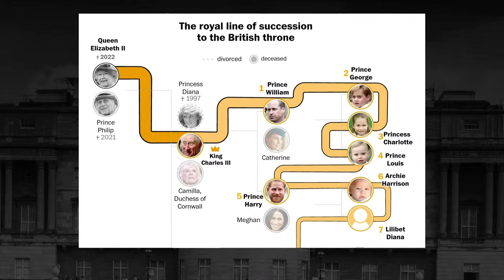King Charles III addresses U.K., memorial service held for queen - 9/9 (FULL LIVE STREAM)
Britain’s longest-reigning monarch, Queen Elizabeth II, died in Scotland at Balmoral Castle on Sept. 8. London’s St. Paul’s Cathedral held a public service to honor the Queen on the first day of UK’s 10-day period of mourning.

Elizabeth, 96, was a symbol of stability and continuity — even through royal scandals, the contraction of the British Empire and massive changes around the world.